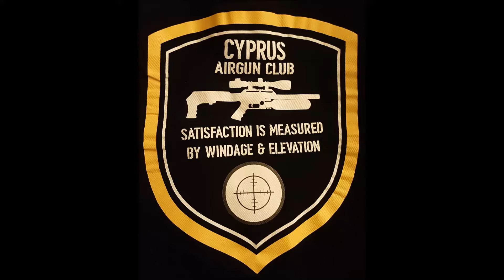George P. Long Range Shot 150 Yards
Cyprus Air Gun Club member George P. shooting at exploding golf ball at 150 Yards at the Limassol International Shooting Club